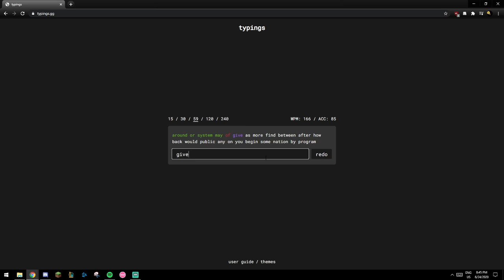[[ASMR]] 190wpm 60 second typings.gg run screenrec with audio - "verification"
letsgooooooo 190 barrier fo today ... coming for da 200 when fresh